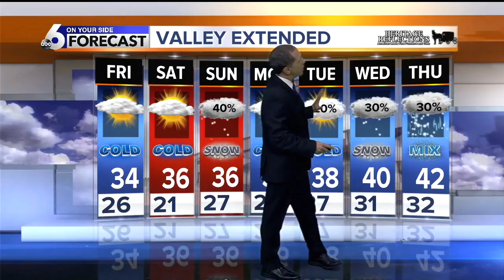KIVI 6 On Your Side Latest Headlines | December 26, 4pm